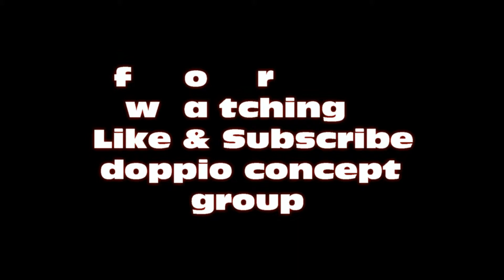How To Change Hood Struts VW Touareg 2008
Today i will show you How To Install Hood Struts on VW Touareg 2008 .